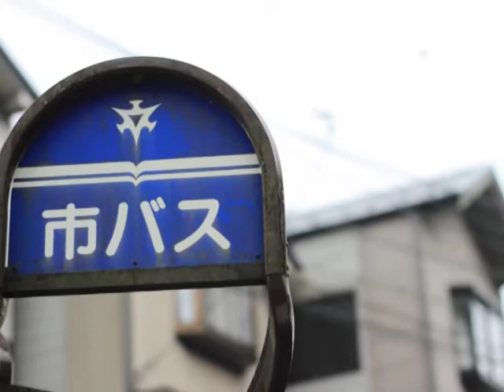บรรยากาศกรุงเกียวโต.mpg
บรรยากาศกรุงเกียวโต ประเทศญี่ปุ่น พฤศจิกายน 2554